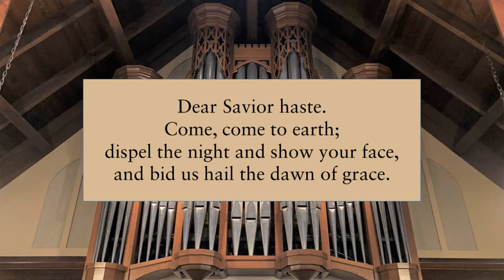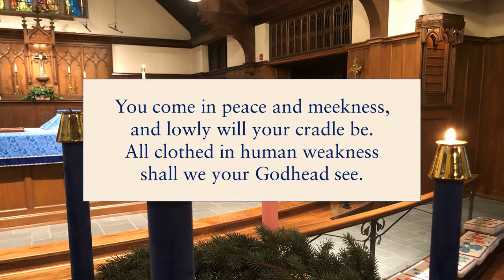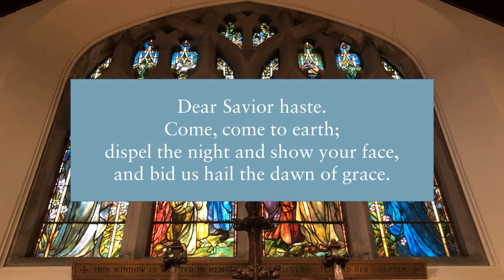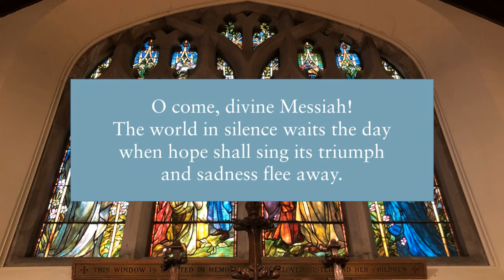"O Come, Divine Messiah!" arranged by Howard Helvey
Recorded informally during an Advent church service in 2019 by the Christ Church Choir